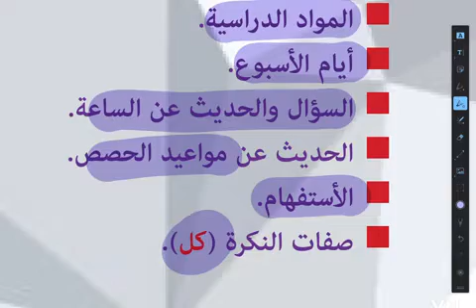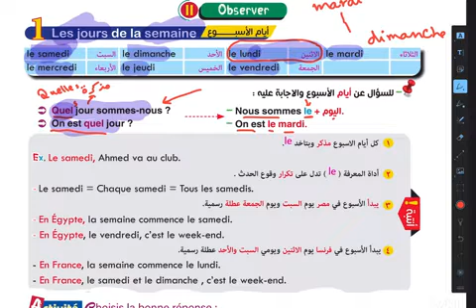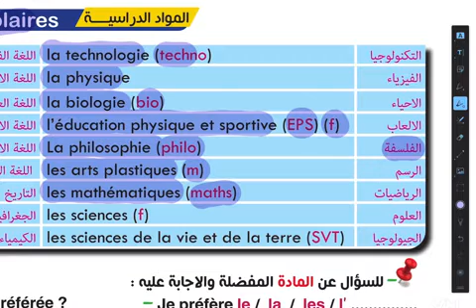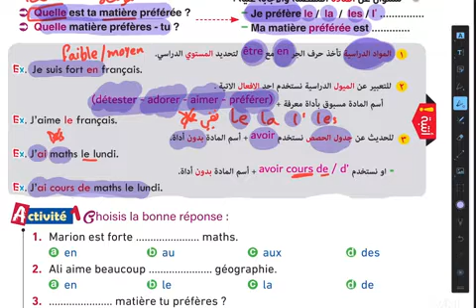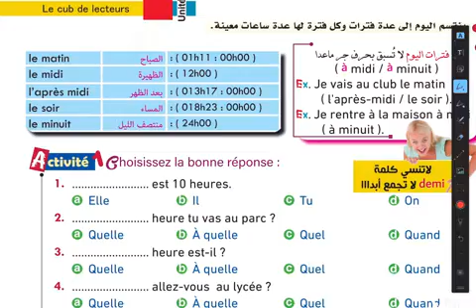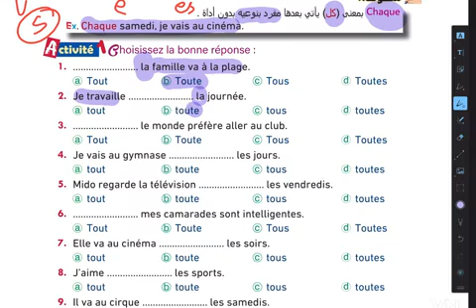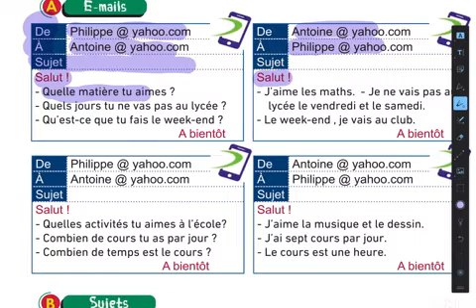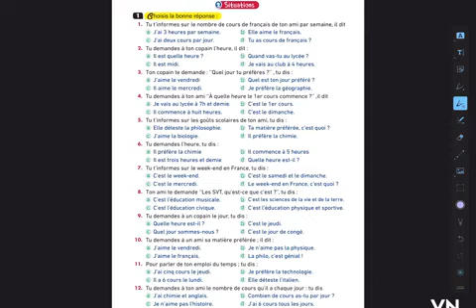أولى ثانوي فرنساوي افضل شرح على اليويتوب أفضل الطرق الحديثة 2022 ترم ثان الوحدة الثالثة الدرس الثاني